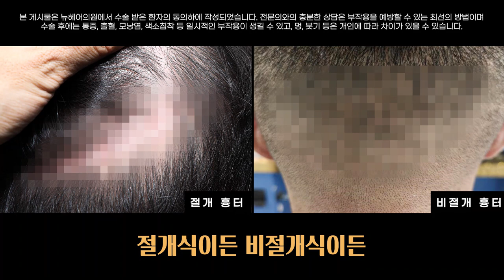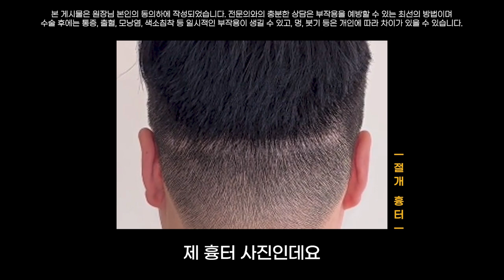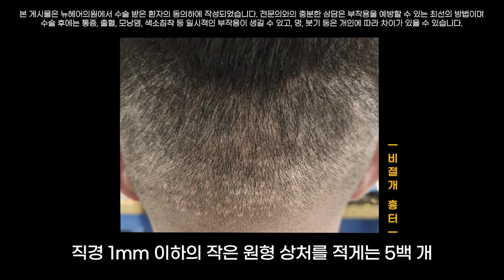비절개 모발이식 흉터 사진 보고 결정하세요 + 절개 흉터랑 비교